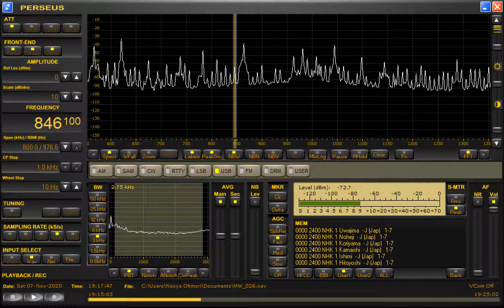DZRV-Quezon City (Philippines) 846kHz 11/7/20 19:09~UTC - National Anthem & Opening Announcement